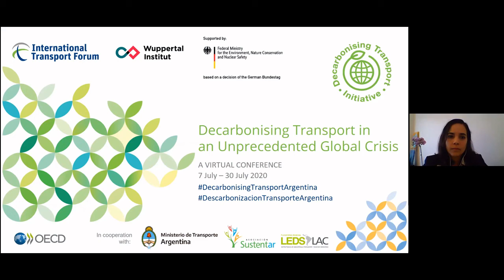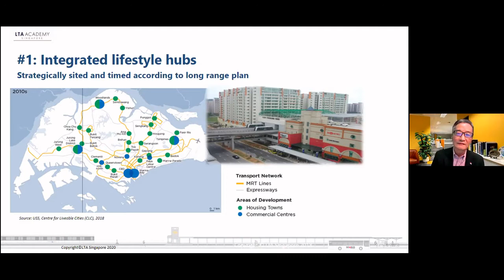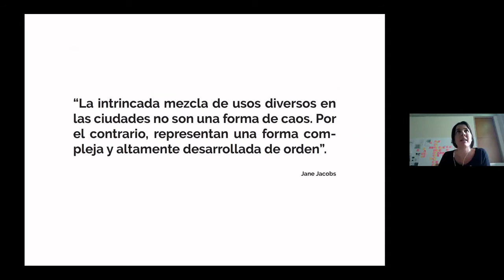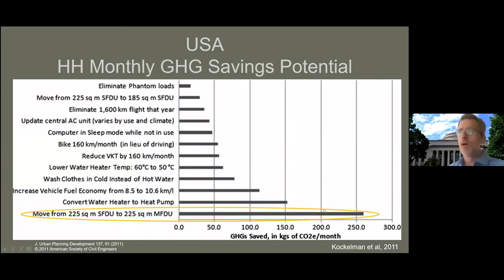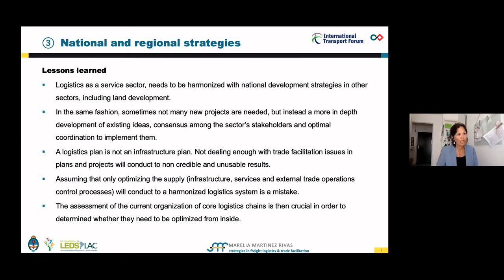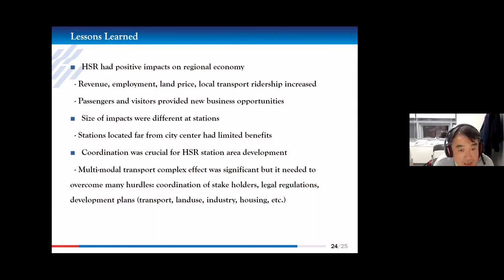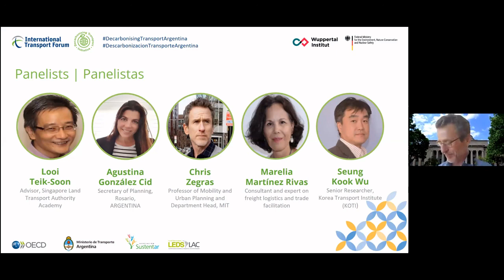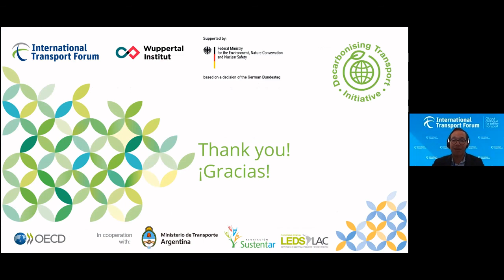Descarbonización de transportes y desarrollo regional territorial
Dado que la carga y el transporte público son una demanda derivada del desarrollo económico y social, esta sesión abordará la relación entre desarrollo territorial y el transporte. ¿Cómo pueden los interesados en el transporte tener en cuenta la dimensión territorial? ¿Cómo desarrollar una agenda conjunta de desarrollo territorial y descarbonización del transporte como un medio para impulsar las economías y crear resiliencia a nivel regional? Sesión 8 de la serie de conferencias sobre la descarbonización de trasportes durante una crisis global sin precedentes.